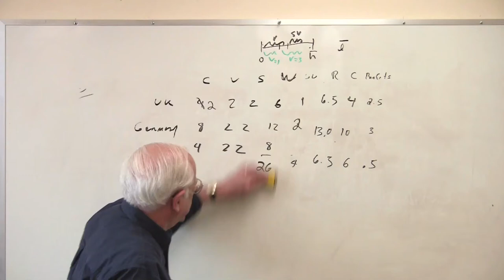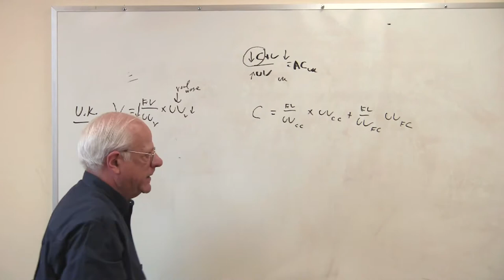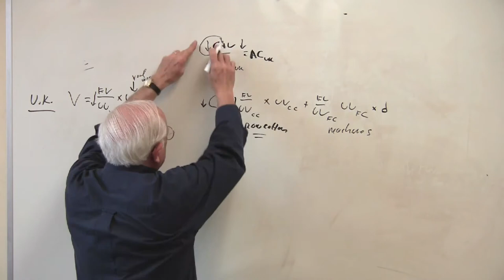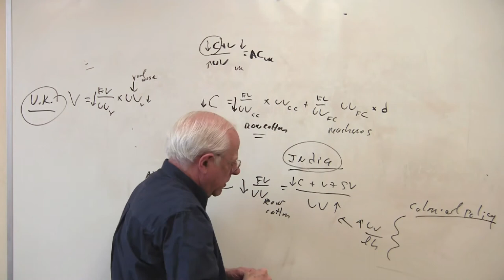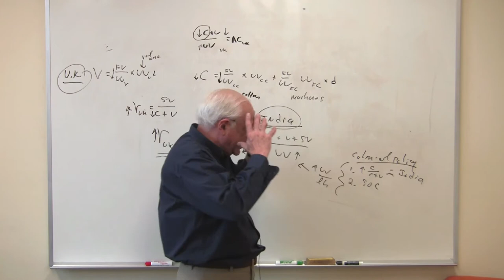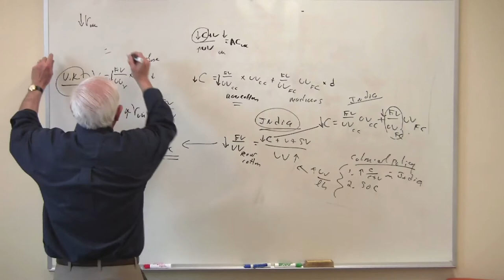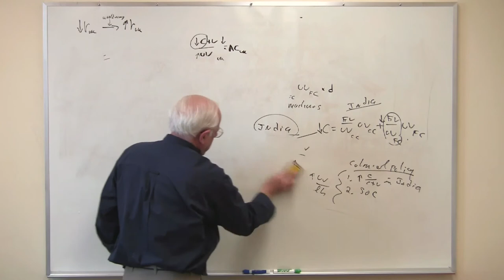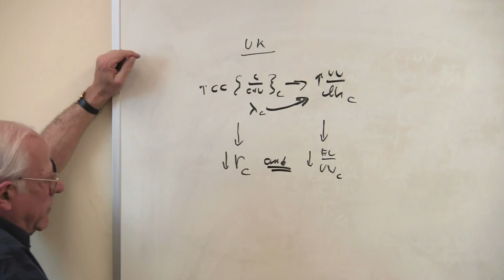Econ 305, Lecture 22, Part III